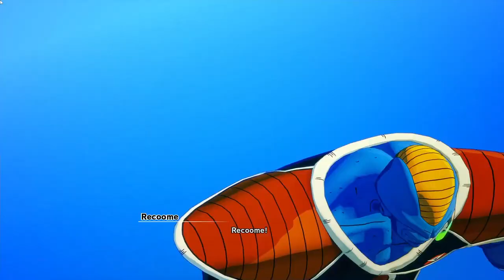BEWARE FROM GINYU FORCE | DRAGON BALL Z KAKAROT | RAM GAMING